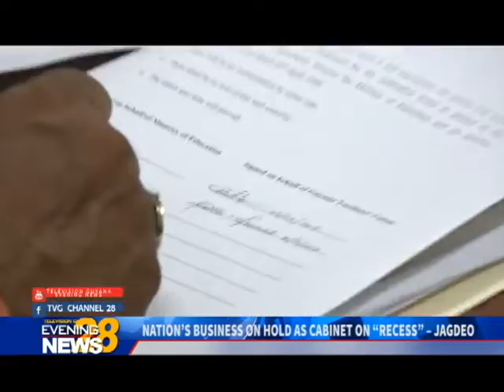NATION’S BUSINESS ON HOLD AS CABINET ON “RECESS” – JAGDEO 7 10 2018